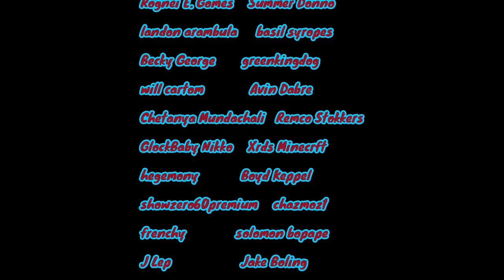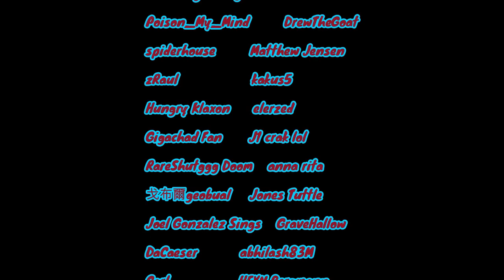W.O.A. Featured Contract, Thunderstruck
In today's episode we will tackle the featured contract Thunderstruck.